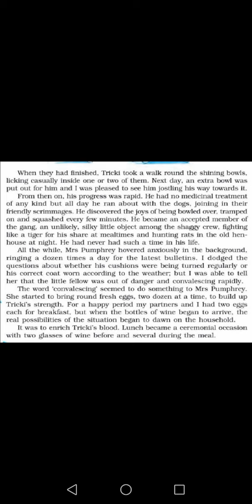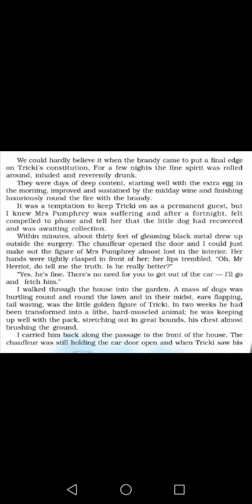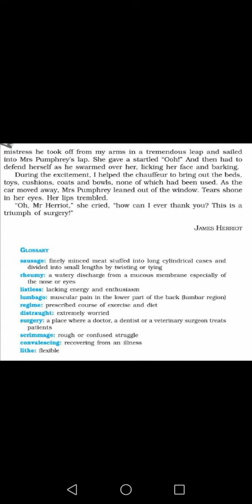EXPLANATION OF(A TRIUMPH OF SURGERY)(PART-3)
FROM-FOOTPRINTS/CLASS-10TH/NCERT